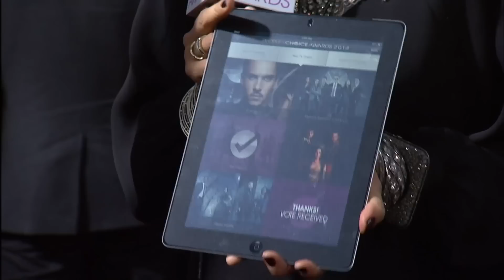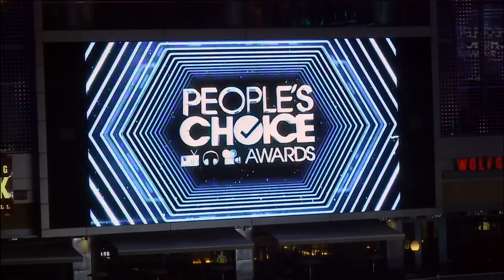People's Choice Awards 2014 Red Carpet Arrivals | E! People's Choice Awards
Dave Karger, SuChin Pak, and Tim Gunn host the annual arrivals special from L.A. Live in downtown Los Angeles. Watch your favorites in music, movies, and TV hit the red carpet!

About People’s Choice Awards:
The E! People’s Choice Awards celebrates all forms of entertainment, chosen entirely by the fans.

About E! Red Carpet and Award Shows:
E! is the ultimate destination for Red Carpet coverage. And for the first time ever we’re taking you from the E! People’s Choice Awards directly into the show as E! is the new home of the People’s Choice Awards. From the Academy Awards to the Emmys, we give you an insider's view of the arrivals, exclusive interviews and of course, cover every stitch of the fabulous fashion. Only "Live From the Red Carpet" hosts Ryan Seacrest and Giuliana Rancic, along with E!’s entire awards team of fashion and entertainment experts, have the most comprehensive LIVE coverage of the biggest premieres and events.